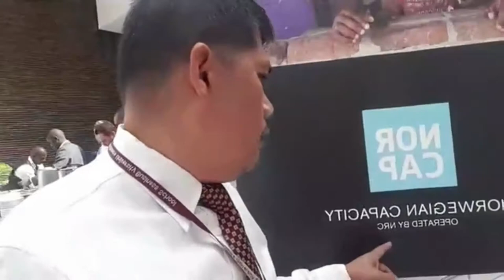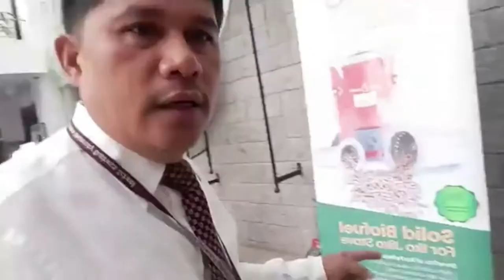Clean Energy Exhibit at Strathmore University Business School : Nairobi, Kenya (2020)